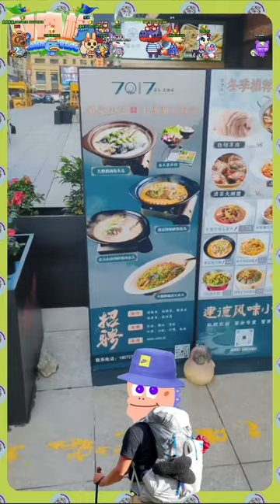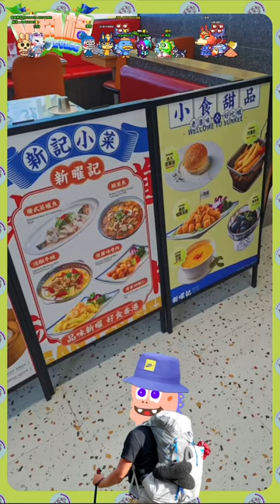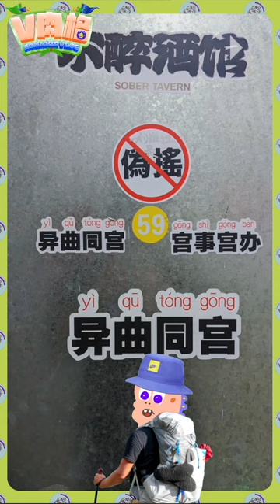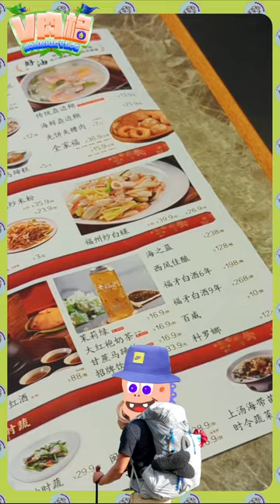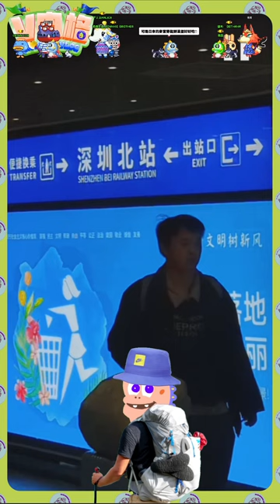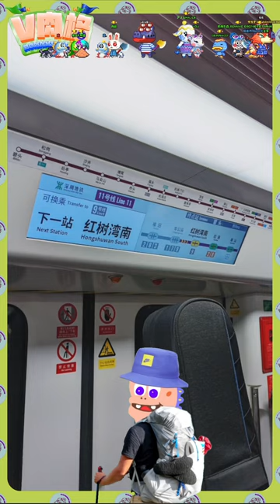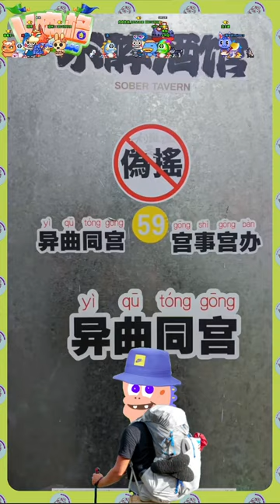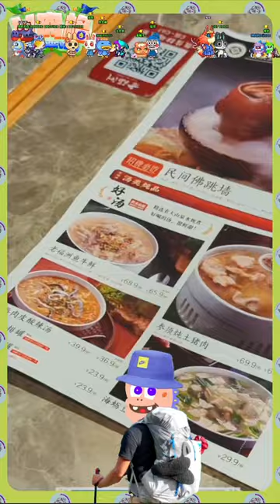#1 肉眼看世界中國篇走訪 7 大城市！杭州、常州、上海、福州、溫州、廈門、深圳！【 📸 V肉格 🍖 ｜VLOG】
2023年走訪七大城市勞動之餘順便走走看看！
今天一起來聊聊我到哪裡看到什麼吃什麼吧！！

如果你是今天剛好看到本台
恭喜你！你運氣不錯！歡迎光臨！

BGM CREDIT
🎶 ED_Track: RONNKIE GAMING - V!C [ D!SCLOAX STUDIO ]
🐢 版龜 🐢
1.對任何人挑釁、出言不遜⛔ban
2.對直播主下指導棋、暴雷，管理員屢勸不聽者⛔ban
3.鬼打牆洗版聊天室，管理員屢勸不聽者⛔ban
4.不開放加好友！
5.未經直播主或管理員同意於聊天室中留好友碼一律刪除，管理員屢勸不聽者⛔ban
6.揪團請到各大社群平台 or Discord群組，管理員屢勸不聽者⛔ban
7.嚴禁吵架任何事情都不准！⛔⛔⛔